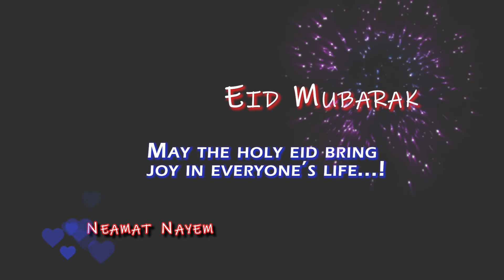ঈদ মোবারক ঈদ। ঈদ ২০২২। ঈদ বয়ে আনুক সবার জীবনে অনাবিল আনিন্দ আর শান্তি। Eid Mubarak 2022